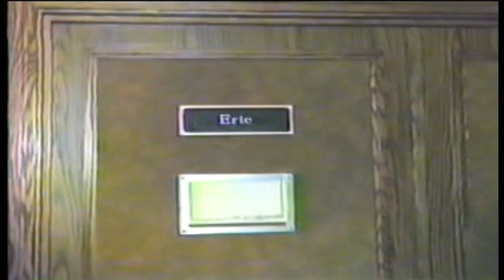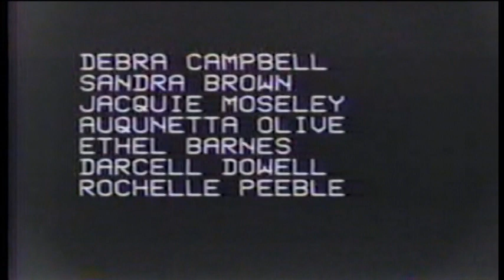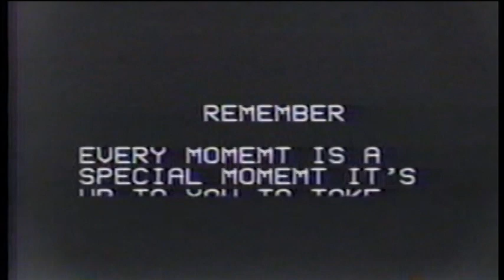Robert Townsend Chicago Partners in Crime Party 1988